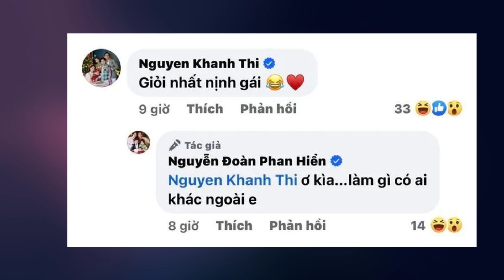Phan hiển khánh thi công khai bốc phốt khiến chồng phải thanh minh làm rõ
Có mặt tại Đại lộ bản lĩnh vào lúc 14h chiều nay, Khánh Thi & Phan Hiển, cặp đôi nổi tiếng của làng dancesport Việt Nam nhanh chóng thu hút sự chú ý của người hâm mộ khi có màn nhảy ngẫu hứng ngay trước khu vực sự kiện của Tiger Beer. Cuộc tình lệch tuổi của họ đã có cái kết ngọt ngào là hôn lễ đình đám vào cuối năm 2022, khi cả hai đã trải qua 13 năm gắn bó và có 3 con "đủ nếp đủ tẻ". Phan Hiển bất ngờ đã dành tặng Khánh Thi một đoạn video, bộc bạch về những điều mà trước giờ Phan Hiển chưa từng nói ra, như một lời cảm ơn cho người phụ nữ mà anh cho là xinh đẹp và bản lĩnh nhất#khanhthy